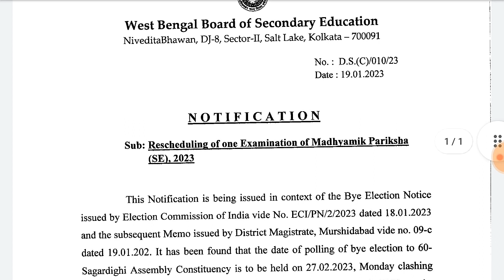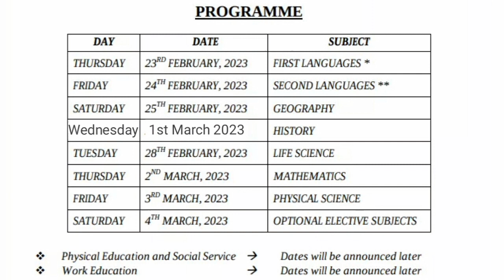মাধ্যমিক 2023 পরীক্ষার দিন পরিবর্তন | নতুন রুটিন প্রকাশিত মাধ্যমিক 2023 |madhyamik date change 2023